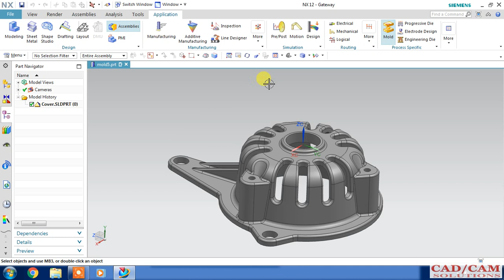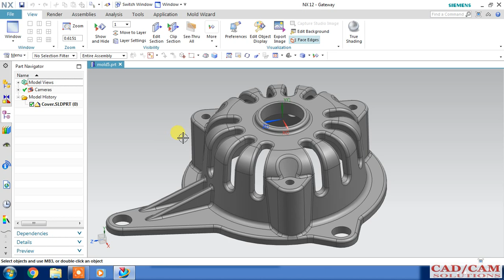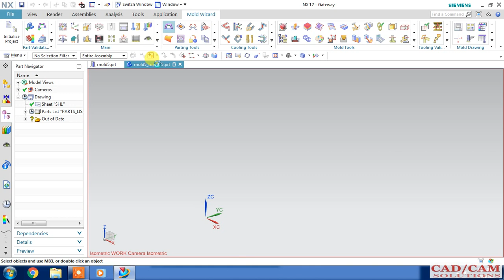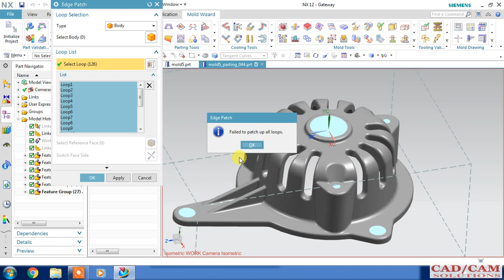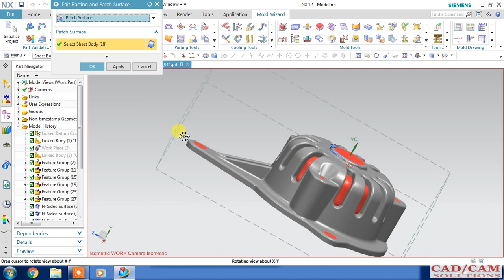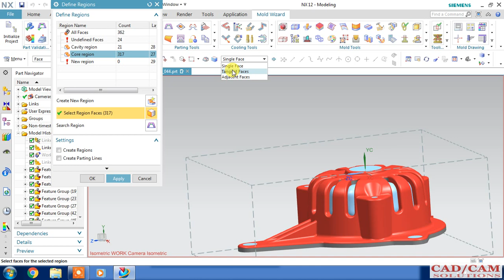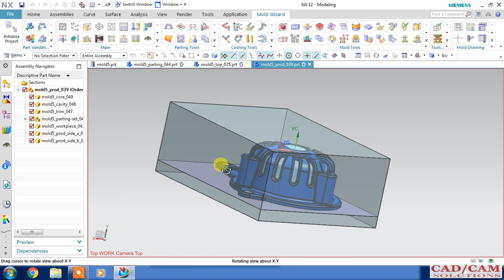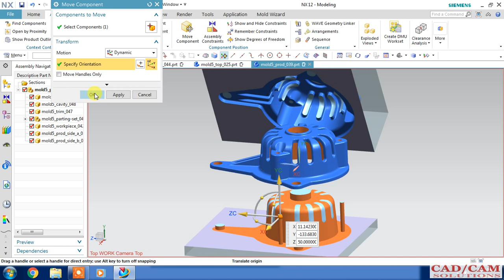NX MOLD WIZARD CORE CAVITY